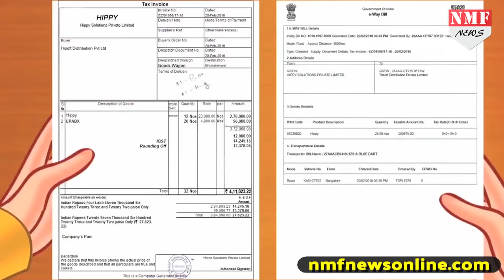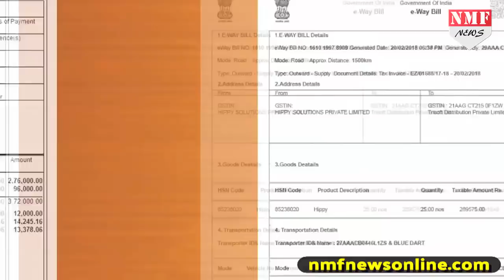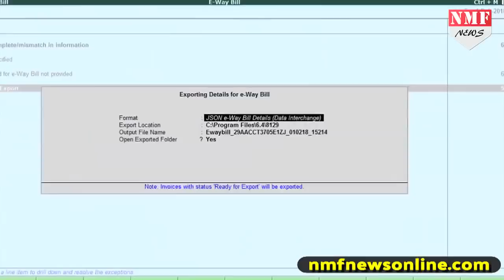E-Way Bill को और आसान बनाता और Tally का ये GST वाला नया Version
E-Way Bill से किसी भी तरह की समस्या से निपटने के लिए Tally एक New Version लेकर आया है। E-Way Bill को और आसान तरीके से समझा रहे हैं Saral Singh.

Rishabh
Umar